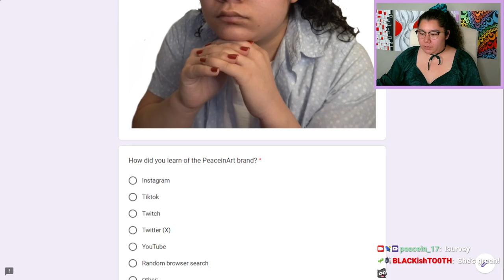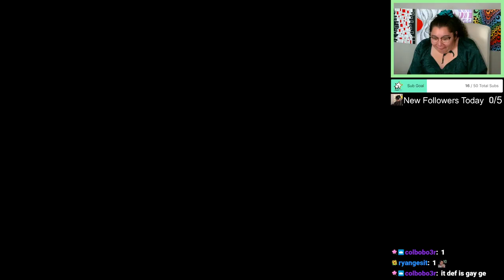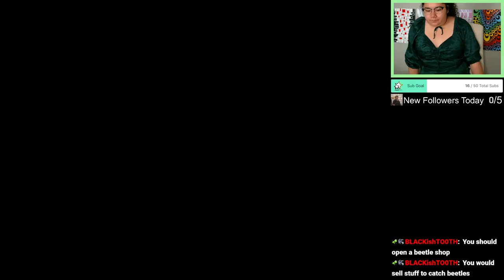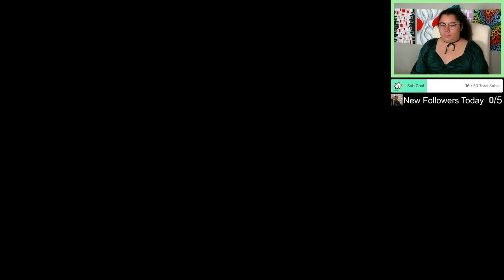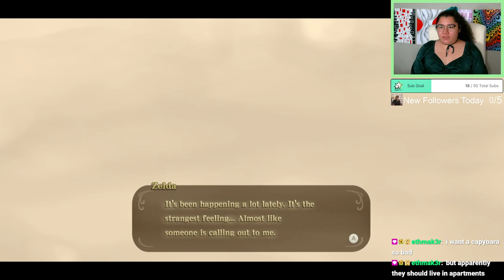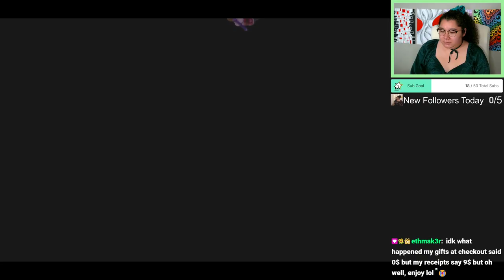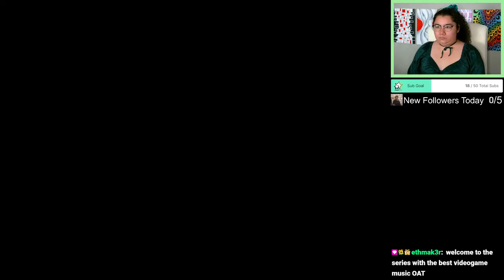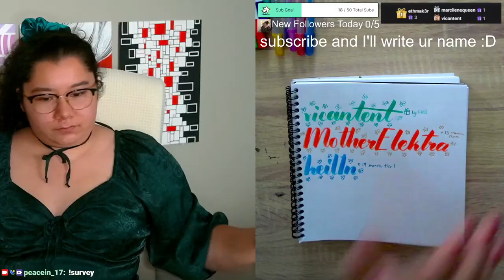9/26/24 I think I bought the wrong Zelda game... TLoZ: Skyward Sword Blind Playthrough Day 1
Time Stamps
00:00:00 Starting Soon
00:05:30 Intro
00:16:00 TLoZ Skyward Sword
03:53:00 Thanking Subs Calligraphy